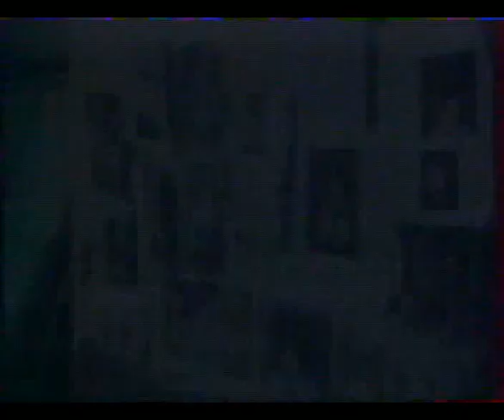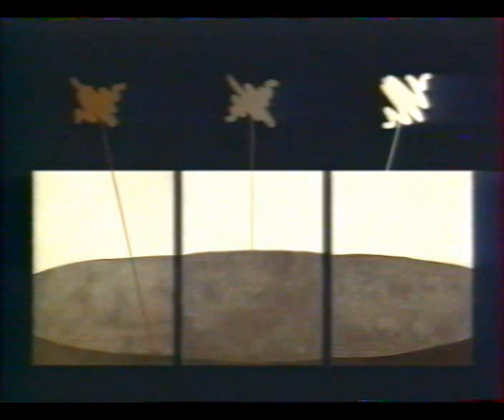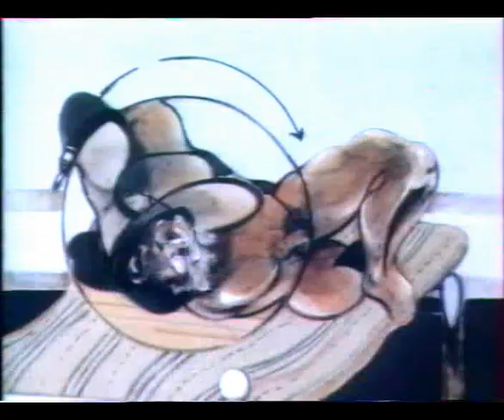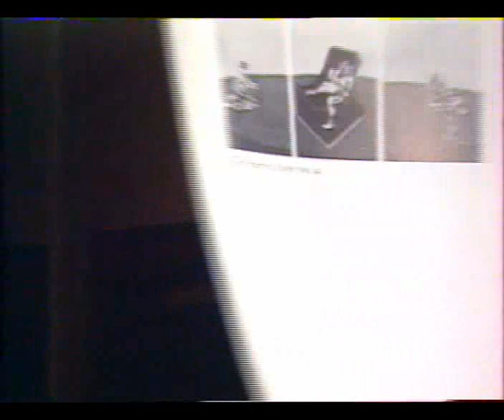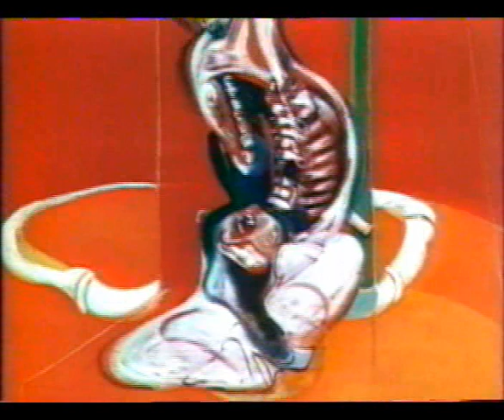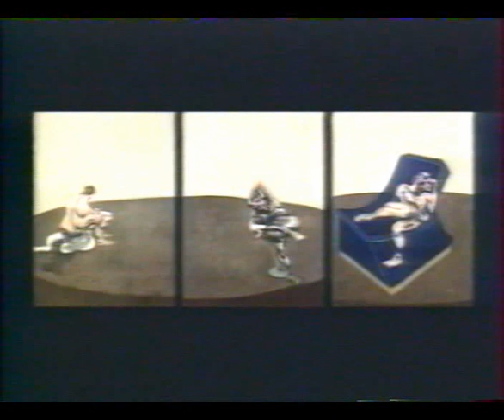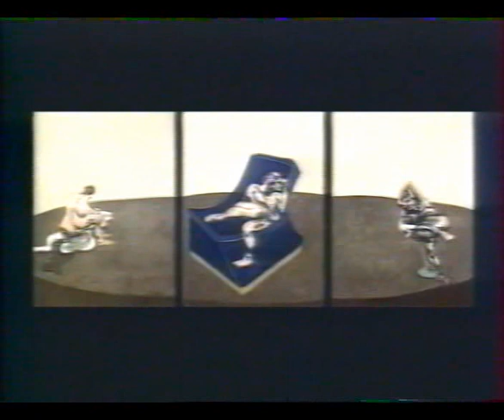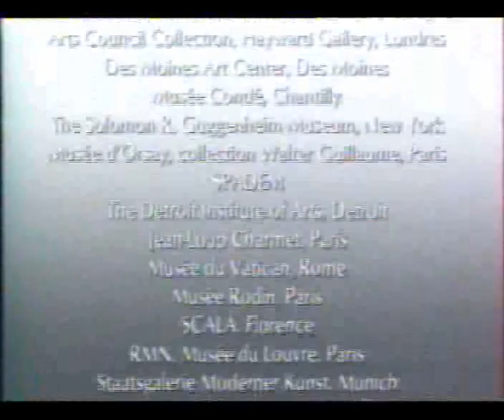Francis Bacon, figures de l'excès | Palettes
Doc Francis Bacon, figures de l'excès | Palettes